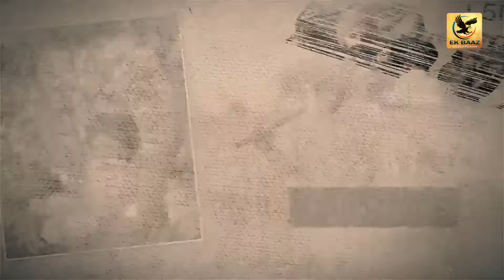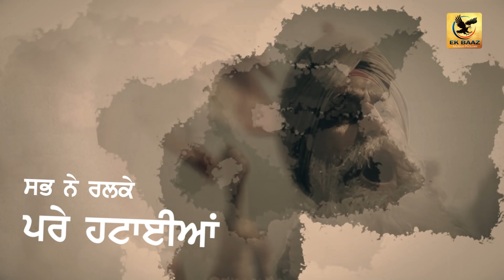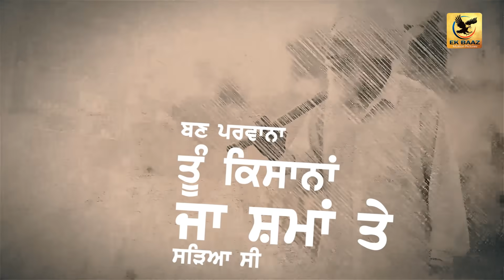Lok Lehar - Pamma Dumewal | Karnail Singh Sherpuri | Deep Royce | Ekbaaz Motion Pictures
A Ekbaaz Motion Pictures & Talwinder Panesar's Presentation -:

Song - Lok Lehar
Singer - Pamma Dumewal
Lyrics - Karnail Singh Sherpuri
Producer -  Talwinder Panesar
Label- Ekbaaz Motion Pictures